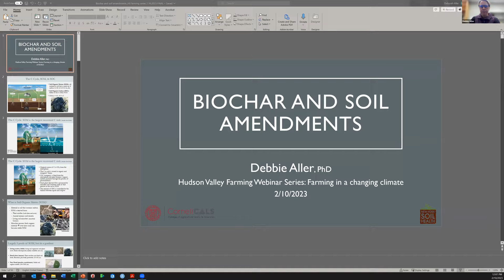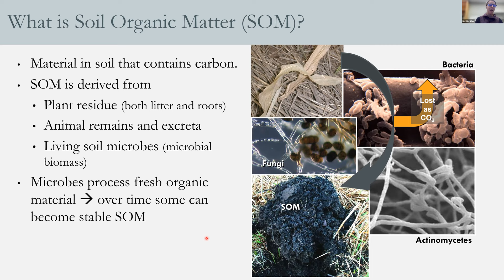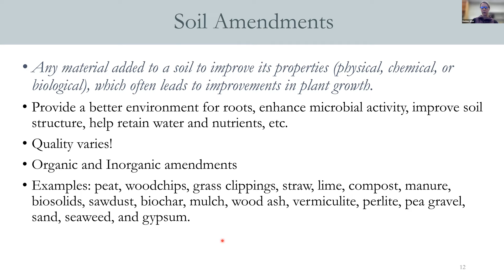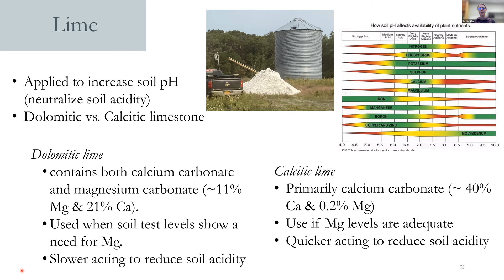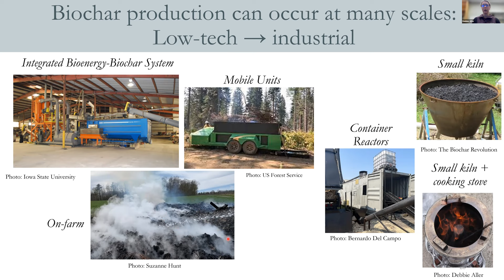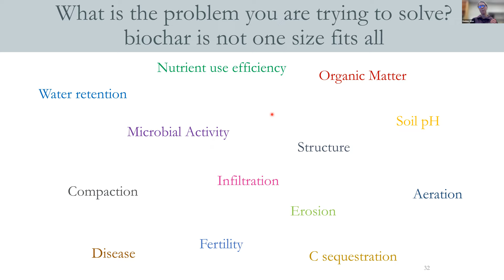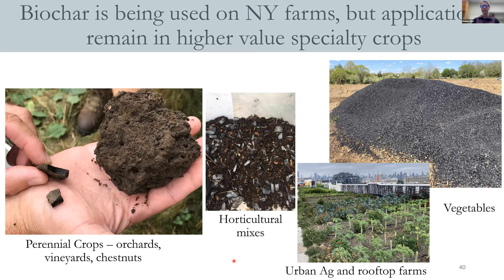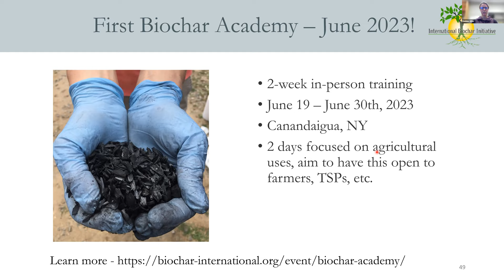2023 Hudson Valley Farming and Field Day Series: Webinar 3 - Soil Amendments (ft. Biochar)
In this third webinar in the Hudson Valley Farming Webinar and Field Day Series, we're joined by Debbie Aller from NY Soil Health to talk about organic soil amendments, especially biochar, and their use in building resilient agricultural systems. Hudson Valley biochar producer Mike Rothe gives a quick preview of his system which you can see later in the series on March 24th.

Links to resources Debbie referenced:
Dynamic Soil Properties Response to Biochar tool in the Web Soil Survey